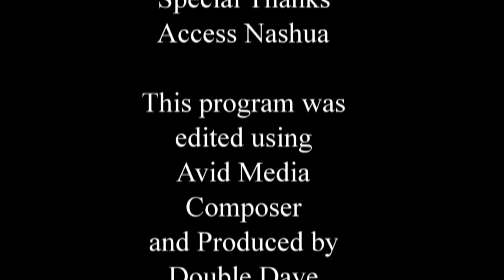Community Roundtable - June 2017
Nashua Community Roundtable is locally produced Interview/panel style broadcast.

Hosted by David LIsle and produced by Double Dave Entertainment.

Our guest for this episode is Rep. Steve Negron from Nashua, NH